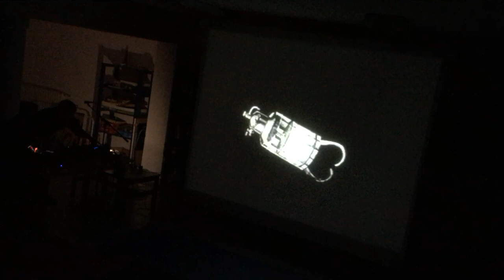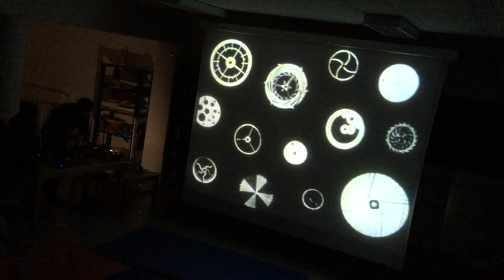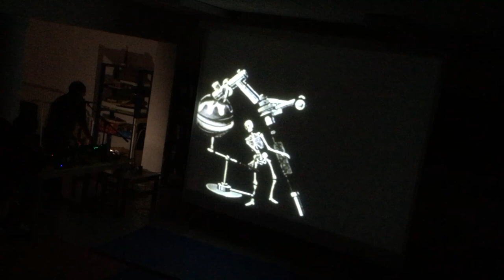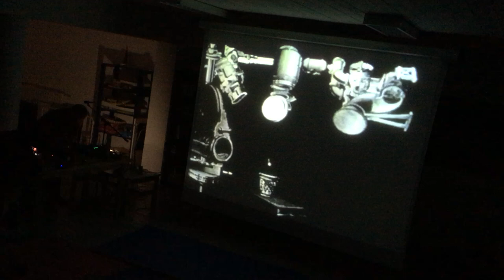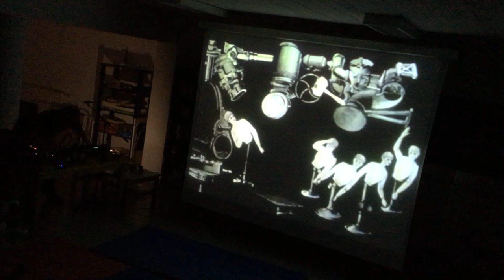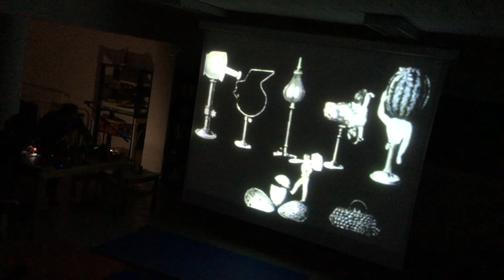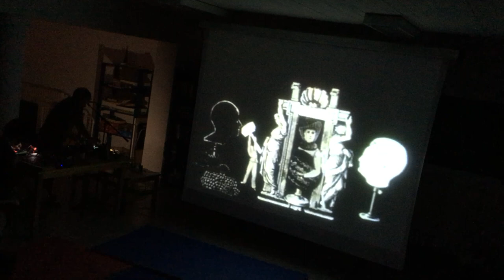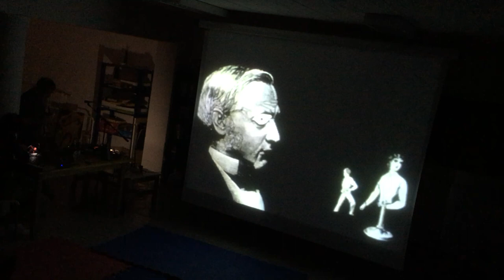Maurizio Abate & Everest Magma plays on : Heaven and Earth Magic @ pontegiallo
the Harry Smith's movie “Heaven and Earth Magic”    LIVE sonorized by two magical artists, Maurizio Abate w/ Rella (The Woodcutter/Everest Magma).